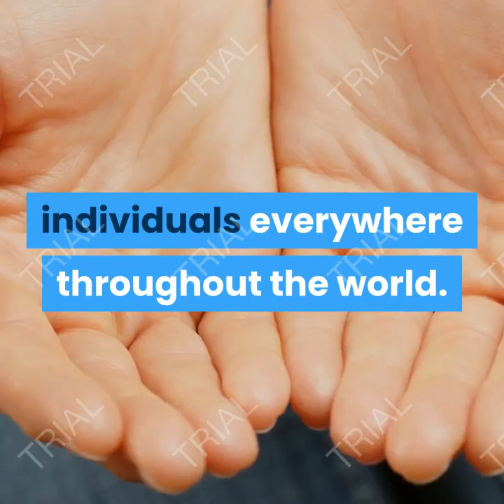11 proven health benefits of chia seeds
Chia Seeds Deliver a Massive Amount of Nutrients With Very Few Calories. ...
Chia Seeds Are Loaded With Antioxidants. ...
Almost All the Carbs in Them Are Fiber. ...
Chia Seeds Are High in Quality Protein. ...
The High Fiber and Protein Content in Chia Seeds May Help You Lose Weight. ...
Chia Seeds Are High in Omega-3 Fatty Acids.

Chia seeds are little dark seeds from the plant Salvia hispanica, which is identified with the mint.

Chia seeds were a significant nourishment for the Aztecs and Mayans some time ago.

They valued them for their capacity to give feasible vitality. Indeed, "chia" is the old Mayan word for "quality."

Notwithstanding their antiquated history as a dietary staple, chia seeds got perceived as a present day superfood as of late.

In the previous not many years, they have detonated in ubiquity and are currently devoured by wellbeing cognizant individuals everywhere throughout the world.

1. Chia Seeds Deliver a Massive Amount of Nutrients With Very Few Calories

2. Chia Seeds Are Loaded With Antioxidants

3. Practically All the Carbs in Them Are Fiber

4. Chia Seeds Are High in Quality Protein

5. The High Fiber and Protein Content in Chia Seeds May Help You Lose Weight

6. Chia Seeds Are High in Omega-3 Fatty Acids

7. Chia Seeds May Lower Your Risk of Heart Disease

8. They're High in Many Important Bone Nutrients

9. Chia Seeds May Reduce Blood Sugar Levels

10. They May Reduce Chronic Inflammation

11. Chia Seeds Are Easy to Incorporate Into Your Diet